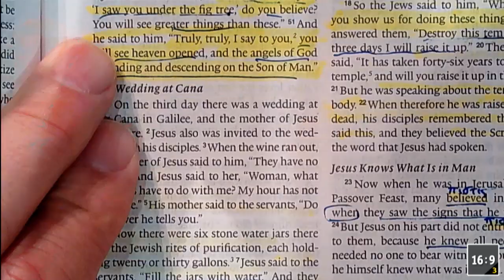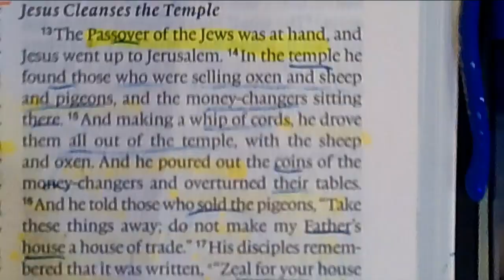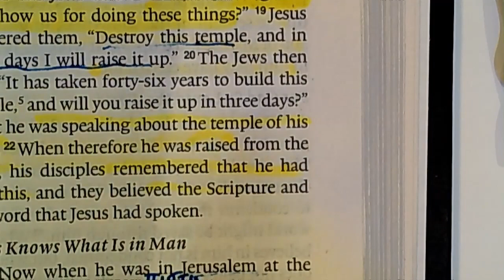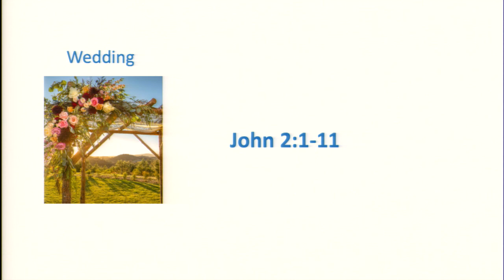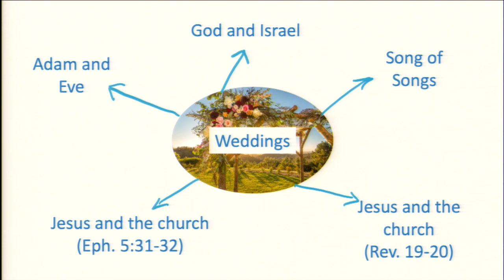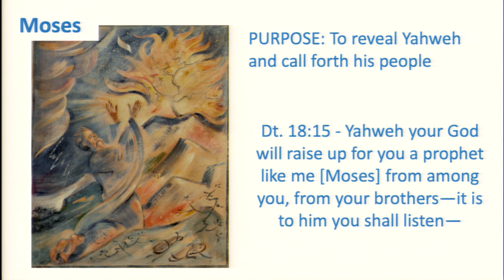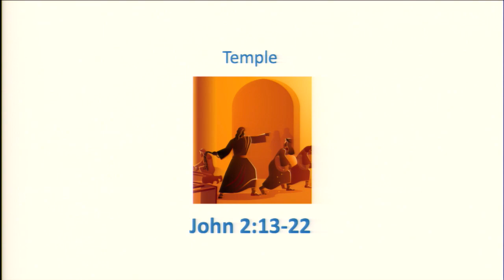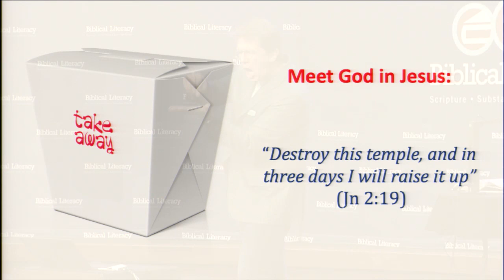Reading the Old Testament Through John - Lesson 6: Wedding & Tabernacle, 9/15/2019 Mark Lanier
Mark continues the series: Finding the Old Testament in the Gospel of John. He moves into Chapter 2, where John is teaching a commentary from the Torah, laying out the themes: 1) Jesus the "greater" than Moses; 2) Jesus: where God meets with us; 3) Jesus: the source of life. Listen as Mark discusses the themes as they appear in The Wedding at Cana (Jn 2:1-11), and Jesus cleanses the Temple (Jn 2: 13-22).